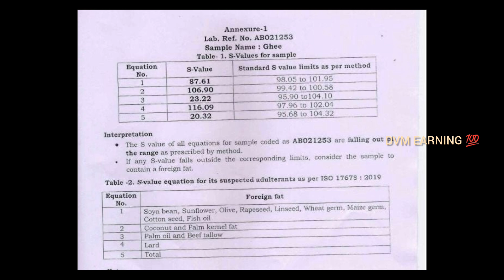சர்க்கரையில் மாட்டு எலும்பு கலப்பு/ திருப்பதி லட்டு பாவங்கள்/வெஜிடேரியன்ஸ் ரொம்ப பாவம்